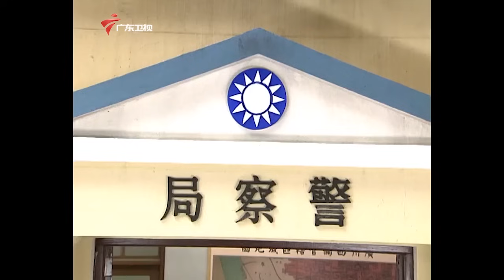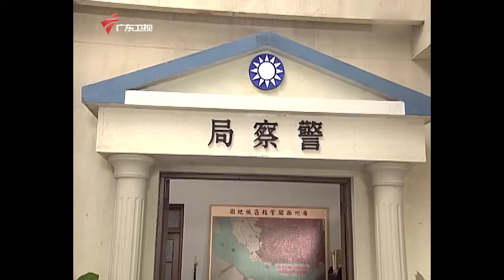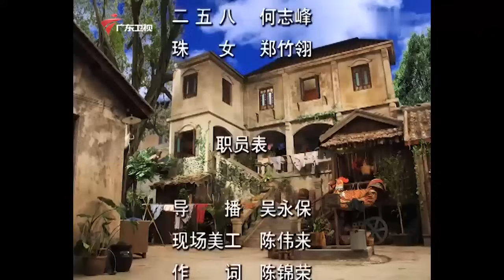【精编加长版】七十二家房客 第7季 第12集 乱世恩仇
大湾区卫视 粤语 广东电视娱乐 七十二家房客 第7季 该剧讲述了20世纪40年代的民国时期广东广州西关太平街生活着72家房客，故事主要描述房东与房客的较量，以及街坊生活的酸甜苦辣。